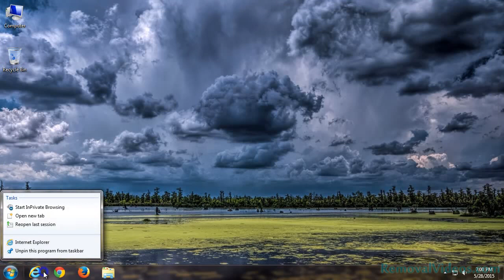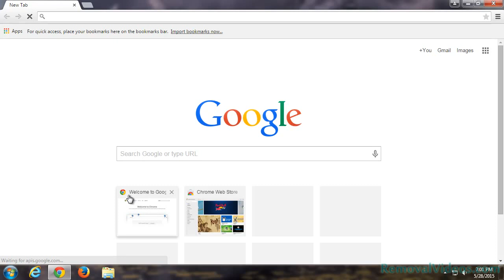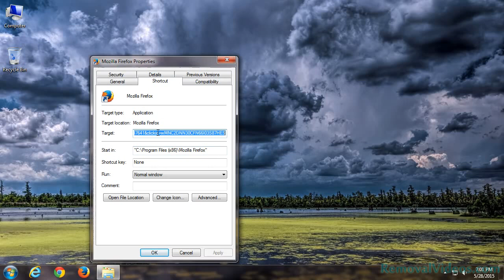How To Remove lp.playerpage373.info Pop-up Ads (Removal Guide)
lp.playerpage373.info pop-up is developed to trick users’ click on the button that may offer unwanted programs. The pop-up from lp.playerpage373.info shows you ‘wonderful’ video update recommended. Actually, if you take it for granted, you may put your PC into high-risk. This pop-up is able to attach itself on many browsers including Internet Explorer, Google Chrome or Mozilla Firefox.